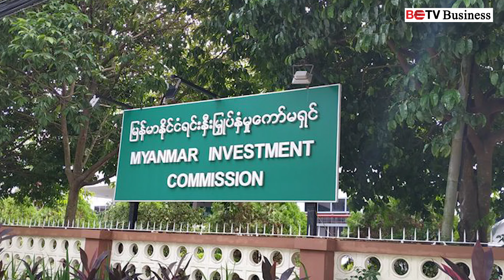လျှပ်စစ်သုံးယာဉ်အမျိုးမျိုး တပ်ဆင်ထုတ်လုပ်မည့် လုပ်ငန်းအသစ်တစ်ခုကို MIC ခွင့်ပြု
လျှပ်စစ်သုံးယာဉ်အမျိုးမျိုး တပ်ဆင်ထုတ်လုပ်မည့် ရင်းနှီးမြှုပ်နှံမှု လုပ်ငန်းအသစ်တစ်ခုကို MIC ထပ်မံခွင့်ပြု